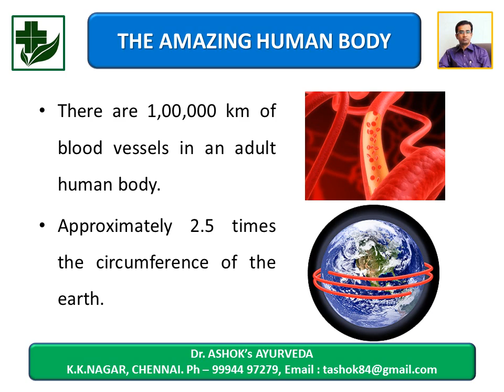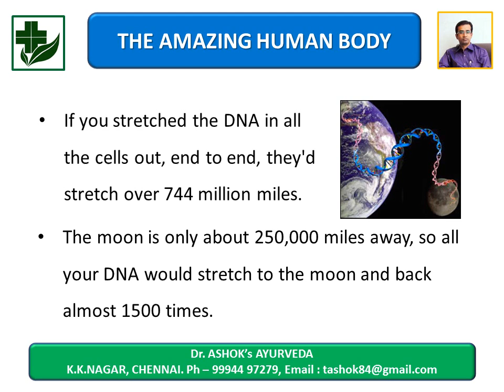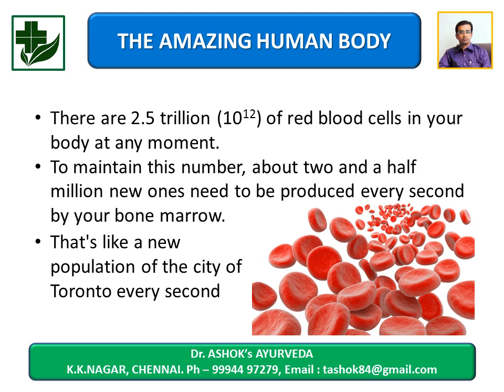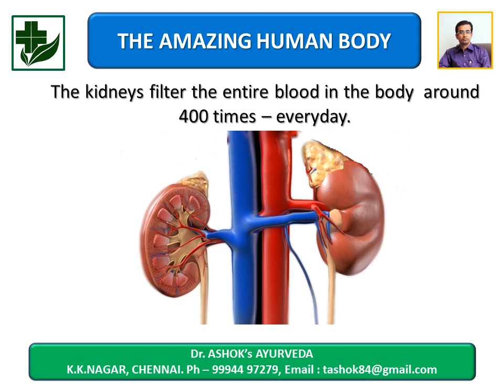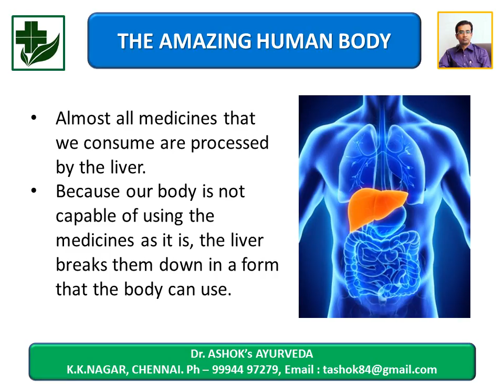THE AMAZING HUMAN BODY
Dr. T. ASHOK KUMAR
M.D.(Ayurveda), M.Sc.(Yoga)
ASSISTANT PROFESSOR AND AYURVEDA PHYSICIAN
M3-A, ASHOK COLONY, ANNA MAIN ROAD,
(Opp. Data Udipi Hotel & Poorvika Mobiles)
K.K.NAGAR, CHENNAI – 600 078